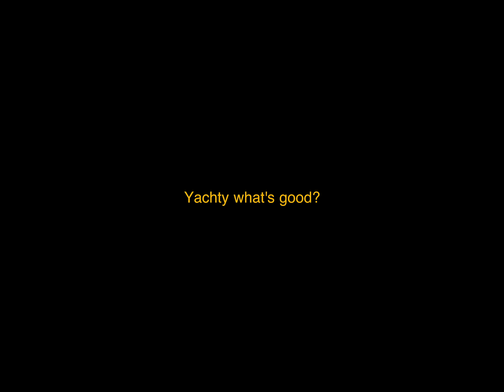Lil Yachty - SOLO STEPPIN CRETE BOY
Music video by Lil Yachty performing SOLO STEPPIN CRETE BOY.